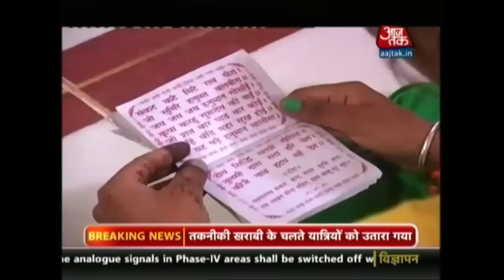Dharm: December 27, 2016| 6:30 Am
Find out how this week will be for you according to your horoscope.
'Dharm' is a daily forecast show on Aaj Tak TV and provides daily prediction, including your personal and professional life, according to your zodiac signs. Know whether today is your lucky day and which colours and numbers will be lucky for you today. Also know Hindu rituals that will bring positivity in your life.